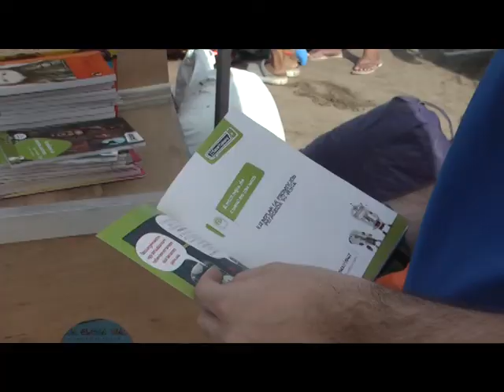EL PLAN NACIONAL DE LECTURA LLEGO A LA COSTA CON PRESENCIA REGIONAL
ENTREVISTA:  CRISTIAN CARDOZO - INTENDENTE DE LA COSTA
NICOLAS TROTTA - MINISTRO DE EDUCACION BONAERENSE
TRISTAN BAUER - MINISTRO DE CULTURA BONAERENSE